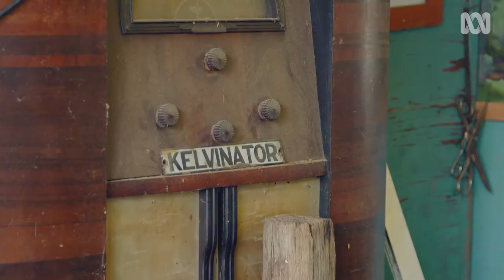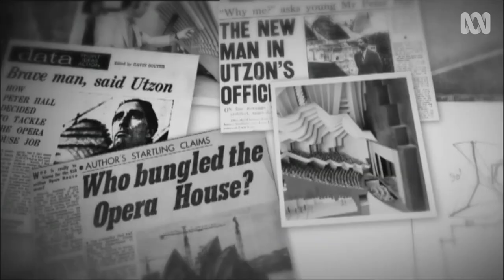This builder's dad took over as the Opera House architect | Restoration Australia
When architect Jørn Utzon resigned from finishing the Opera House, Willy's dad Peter Hall stepped up to the challenge. Willy discusses what he learnt from his dad and also shows Stuart his amazing shed filled with historic bits and bobs.

Stuart Harrison, architect and historian, follows homeowners across the country as they restore Australia's greatest buildings.

Willy has a passion for the past. It's landed him with a paddock full of treasures and a shed full of stuff. But I'm keen to learn more about his own heritage, as intriguing as anything in his collection of curios.
Ah, in here.
Hello Stu, in here mate.
Ah, Willy!
Hello.
How are you going?
I'm very well.
Good to see you!
Very nice to see you too.
Wow, is this your shed?
Welcome.
Yeah, welcome to the chaos in here.
Wow, this is a shed.